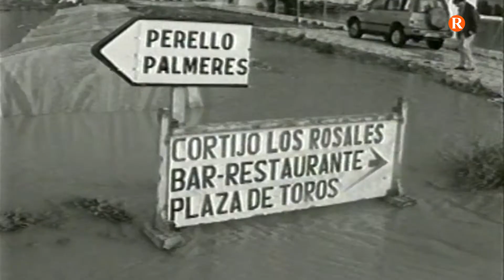Afiva i Apemeda donarà els 160.000 euros restants a la Hogar Santa Teresa Jornet